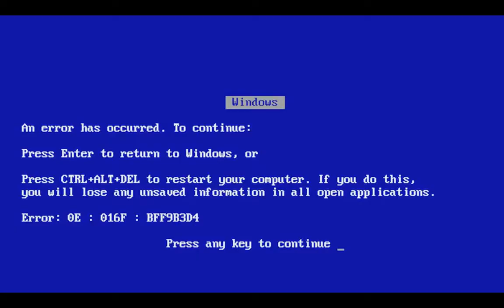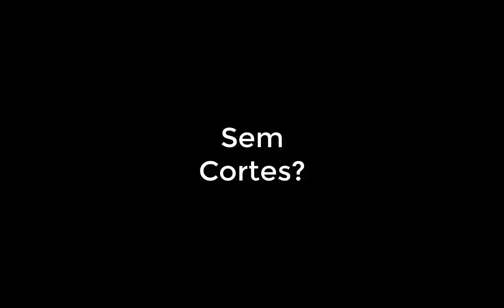Champions of Regnum - Especial Ano Novo, Zueira, Invasão Azul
Zoando na virada de ano